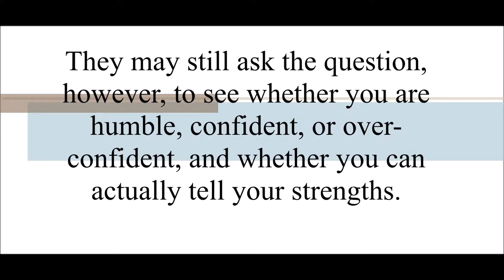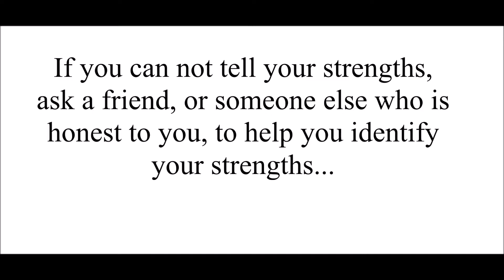What are your strengths? Learn how to come up with a great answer to this interview question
Skilled HR managers, recruiters, and interviewers can easily recognize your strengths and weaknesses. They do not need to directly inquire about them. But they may still use the "What are your strengths" question, to see if you can tell your strengths, if you are humble, confident, or over-confident.
In this short video you will learn how to compose a perfect answer for your interview, for the job you try to get.
See the article on the website for more information.
Advice from Interview Penguin, your best job interview coach since 2011.